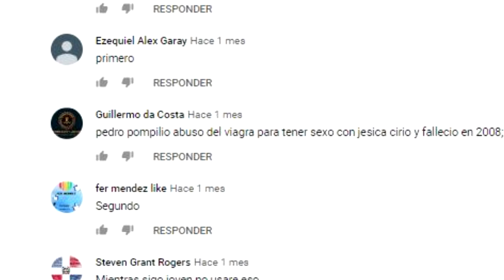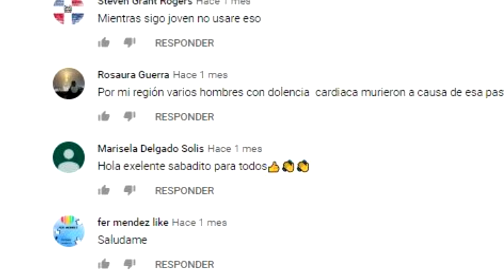6 PREDICCIONES QUE HOY DAN RISA 🤣